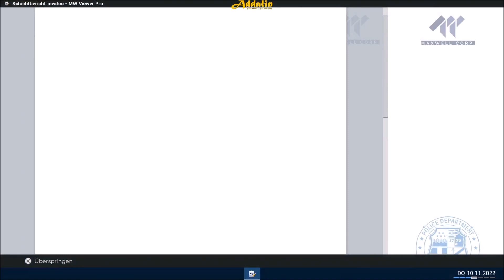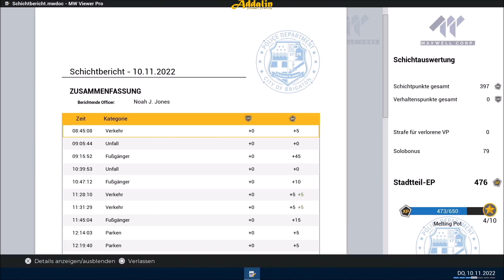POLICE SIMULATOR: PATROL OFFICERS 👮🏻‍♂️ [#004] ⭐ LET'S PLAY ⭐ DEUTSCH ⭐ HD ⭐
❄ Mehr Infos zum Spiel - einfach aufklappen 👇

Police Simulator: Patrol Officers spielt in der fiktionalen Stadt Brighton, die auf der US-amerikanischen Großstadt Boston basiert und den Spieler in die Rolle eines Streifenpolizisten versetzt.

(⌐■_■) KAPITEL
00:00 Willkommen

Titel: POLICE SIMULATOR: PATROL OFFICERS
Genre: Simulationsspiel
Entwickler: Aesir Interactive
Release: 10. November 2022
USK: 12 Jahre

📺 CHANNEL:  @Addalin
★ ★ ★ NO DRAMA - JUST GAMES ★ ★ ★
Computer- & Video-Games der 80er, 90er, 2000er und von heute
¯\_(ツ)_/¯ ¯ ¯ ¯ ¯ ¯ ¯ ¯ ¯ ¯ ¯ ¯ ¯ ¯ ¯ ¯ ¯ ¯ ¯ ¯ ¯ ¯ ¯ ¯ ¯ ¯ ¯ ¯ ¯ ¯ ¯ ¯ ¯ ¯ ¯

► MONETARISIERUNG & WERBUNG 💲
100% der Werbeeinnahmen werden an folgende Institutionen gespendet:
⭐ GREENPEACE 🌎 ⭐ WWF 🐼 ⭐ PETA 🐕 ⭐

► SCHWIERIGKEITEN EIN VIDEO ZU SEHEN?
Der Schutz von Kindern und Jugendlichen liegt mir am Herzen.
Daher unterliegen einige Videos der Altersbeschränkung. 🙈🙉🙊

📢 Als Dankeschön wirst Du in einem Beitrag genannt!

VIEL SPASS!

Addalin POLICESIMULATOR POLICE SIMULATOR PATROL OFFICERS DEUTSCH deutsch GERMAN german